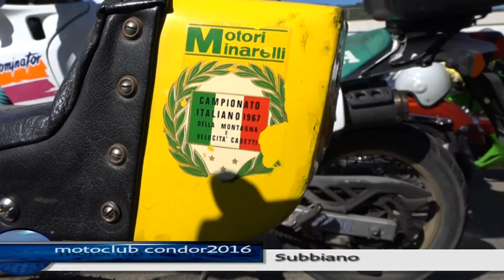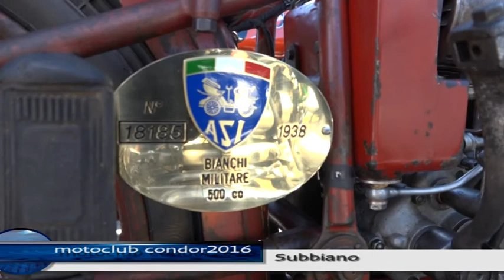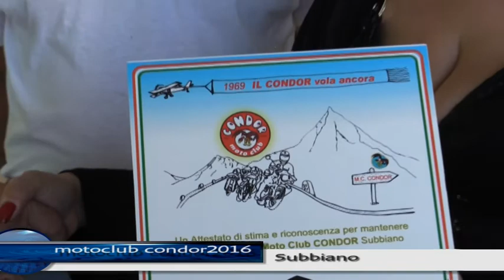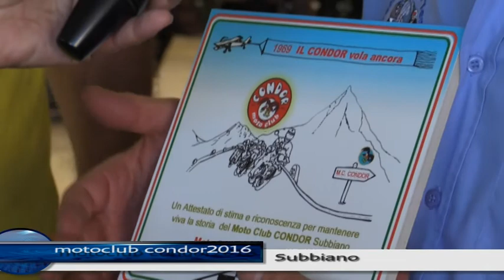motoincontro gastronomico Subbiano 2016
motoincontro gastronomico Subbiano 2016 durante la Festa di Fine Estate con il Moto Club Condor con Paolo Targa e Ringo Caneschi, Mc. Le Torri Alfonsina MC Paolo Tordi  a cui sono state consegnate delle targhe di ringraziamento per la partecipazione.Un servizio in onda sul canale digitale terrestre di Teletruria 2 -Tvs  a cura dell' a.c. Centodue SubbianoTv realizzato per la promozione del territorio da Stefanella Baglioni , Fabrizio Radicchi e Manuele Manenti